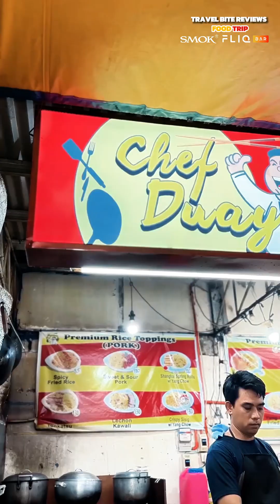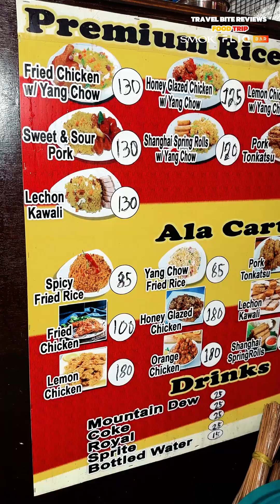The Ultimate Flying Yangchow sa Ugbo Baclaran